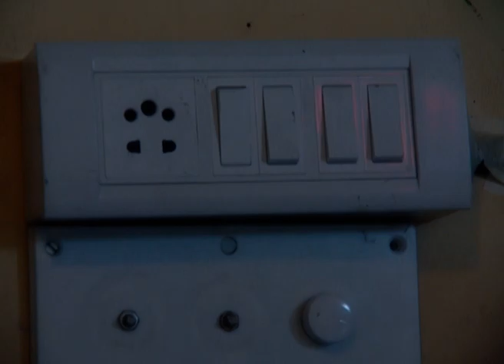Maayka Saath Zindagi Bhar Ka - Full Ep - 338 - Zee TV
Show Name : Maayka Saath Zindagi Bhar Ka
Producer/Star Cast : Shilpa Shinde,Arti Singh,Vivan Bhatena,Vineet Raina
Episode No : 338

The story concerns the Malhotra family's three daughters — Raji, Soni and Mahi and their younger brother Prince. Initially, the show focuses on the eldest daughter, Raji, who marries a police officer Veer and tries hard to adjust to the lifestyle of his family. Mahi falls in love with Veer's brother Jeet but he actually loves Soni though he confuses the two sisters. Mahi is so heartbroken that she tries to commit suicide.

Click here  watch Webisode on YouTube ►PLVqBLRhC9UzGKv-SkhTYrdiDan78GtkVB